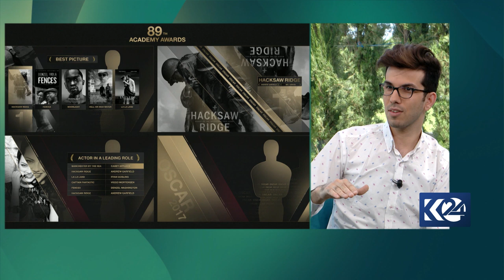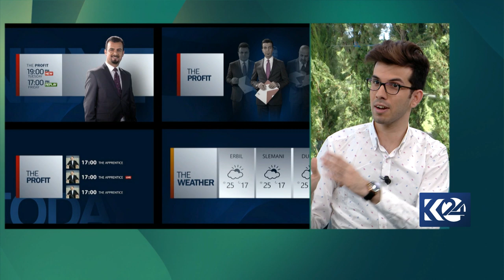لە رۆژی جیهانی گرافیك دیزاین، میوانی بەرنامەی رۆژباشی كوردستان24 بووم.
هەرچەندە ئێستا مۆشن دیزاینەرم و كاری گرافیك دیزاین ناكەم، بەڵام دەكرێت زۆر پەیوەست بن ئەو دوو بەشە بە یەكترەوە.
لەو بەرنامەیە لە رۆژی 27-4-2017 پێشكەش كرا
كە رۆژی جیهانی گرافیك دیزاینە، هی 3 ساڵ پێش ئێستایە باسی كۆمەڵێك زانیاری دەربارەی رەوشی گرافیك دیزاینم كرد لە كوردستان و لەگەڵ باسكردنی چەند لایەنێكی گرنگی گرافیك دیزاین،
لەو سۆشیاڵ میدیایانەش فۆلۆوم بكەن:
Behance